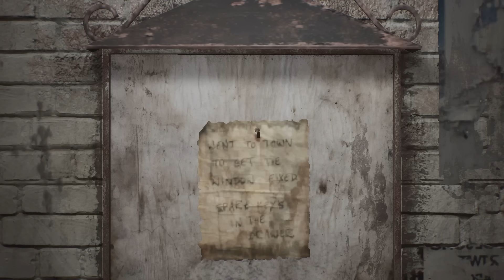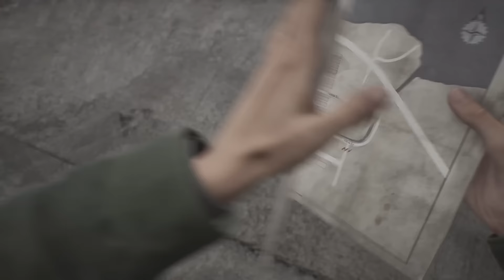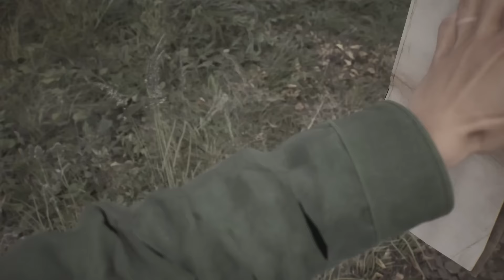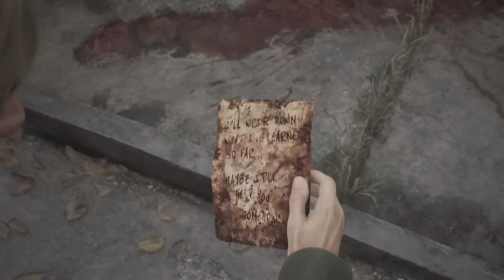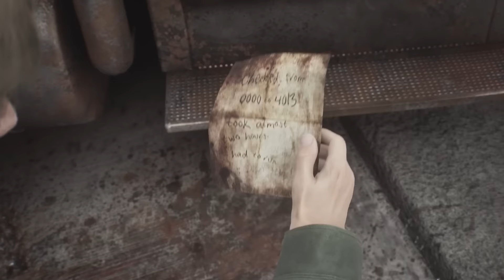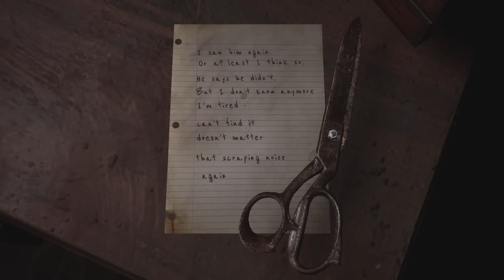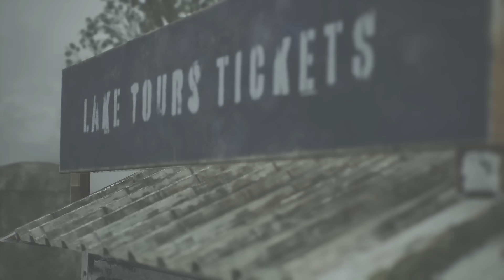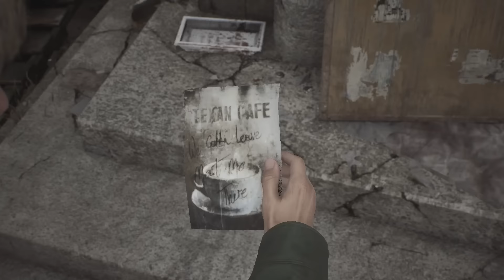Silent Hill 2 - In My Restless Hi-Def Dreams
Konami gave us an actual good game in 2024? I can scarcely believe it.